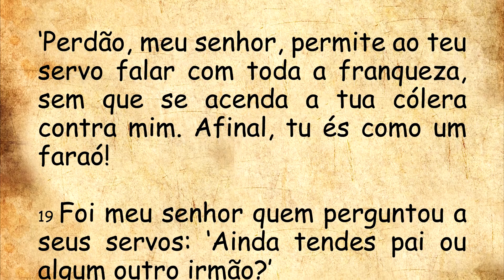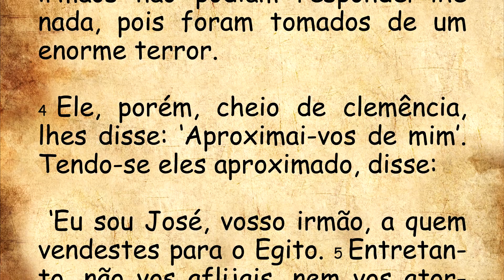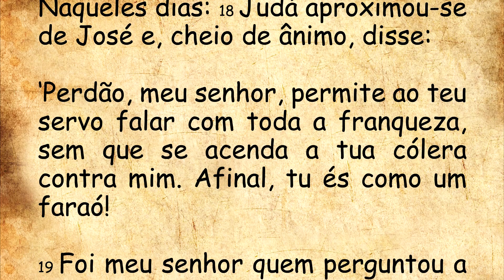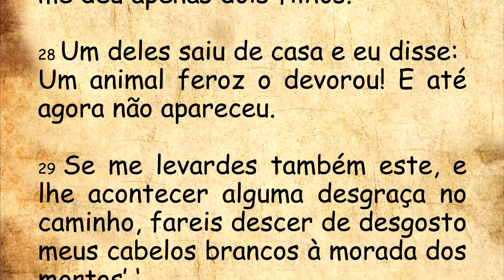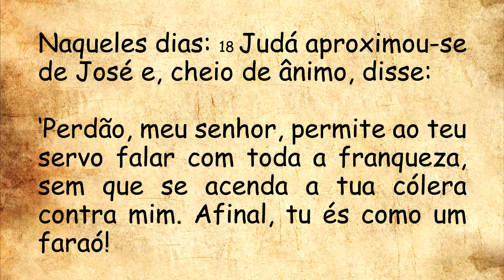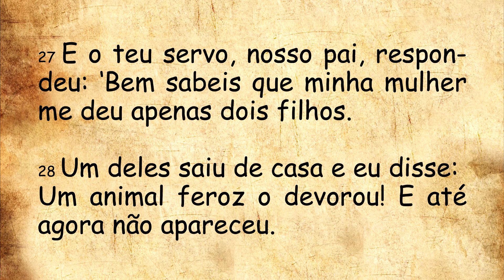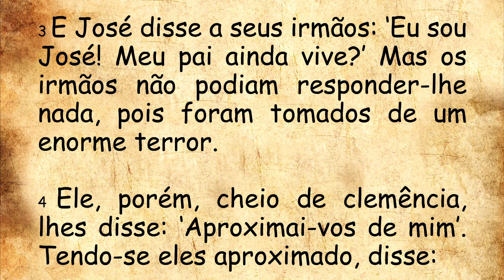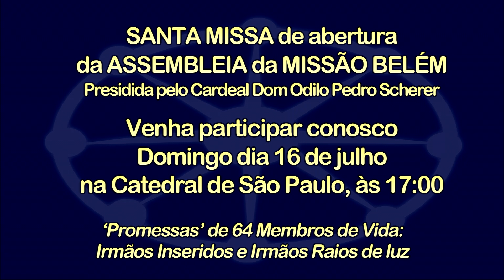DIÁRIO ESPIRITUAL MISSÃO BELÉM - 12/07/2023 - Gn 44,18-21;23-29;45,1-5